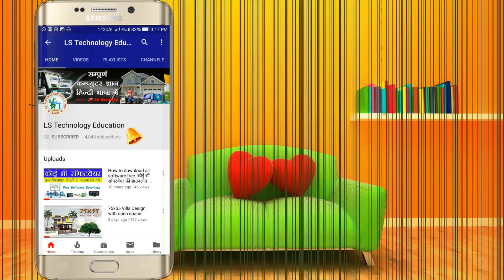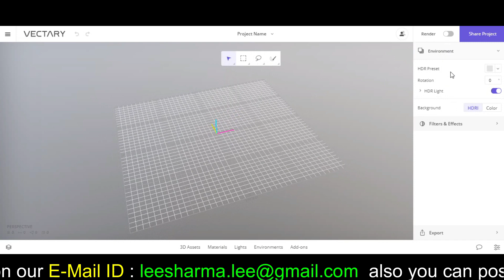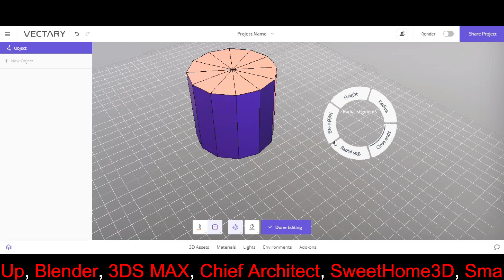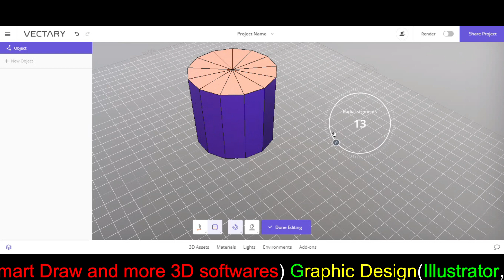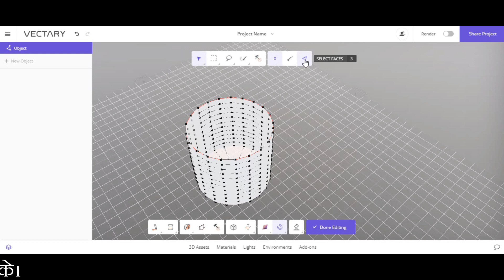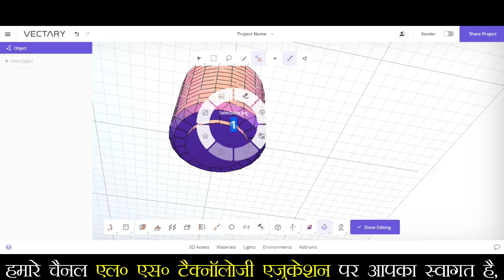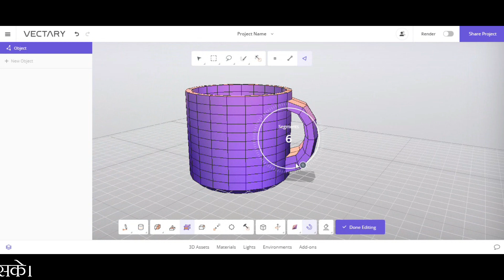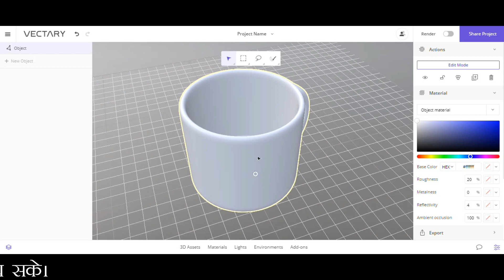How to create a simple coffee cup model in VACTARE. Part-2 for beginners.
आप भी सीखें की ऑनलाइन 3D मॉडल कैसे व किस एप्लीकेशन द्वारा बना सकते है , पूरी जानकारी इस वीडियो में दी गई है।

अगर आप किसी भी कंप्यूटर के 3D सॉफ्टवेयर को सीखना चाहते हैं तो आप हमारे चैनल की प्लेलिस्ट में जाकर उस सॉफ्टवेयर के वीडियो टुटोरिअल्स देख सकते हैं।

हमारे ब्लॉग यहाँ पढ़ें, लिंक ओपन करें।
DPC क्या होती है ?